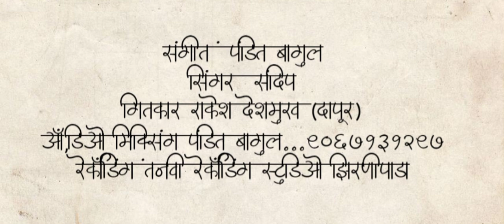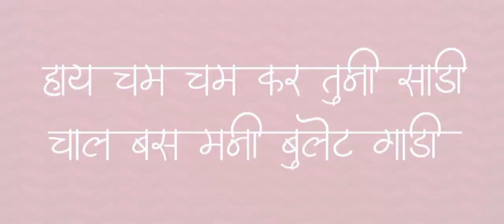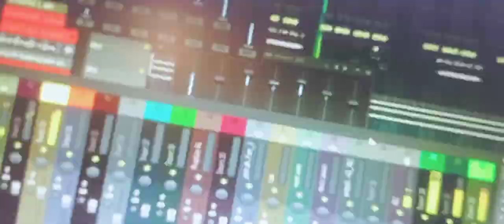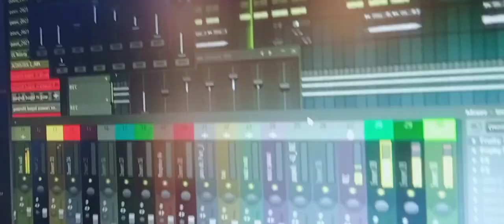पंडित बागुल नि झिंगी पावरी_por nachala uni tila nachadi le //khandeshi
ᴩʀᴇꜱᴇɴᴛ _/ᴩᴀɴᴅɪᴛ ʙᴀɢᴜʟ

ᴍᴜꜱɪᴄ/ ᴩᴀɴᴅɪᴛ ʙᴀɢᴜʟ

ꜱɪɴɢᴀʀ/ ꜱᴀɴᴅɪᴩ ʙᴀɢᴜʟ

ꜱᴩᴏʀᴛ🙏🙏🙏🙏
ᴀʀᴜɴ ᴀᴀʜɪʀᴇ. (ᴀᴀᴅɪᴠᴀꜱɪ ᴠᴀᴅᴀʟ)
ᴅᴩ ꜱᴛᴀʀ ʙᴀɴᴅ ᴢɪʀɴɪᴩᴀᴅᴀ
ᴠɪᴊᴀy ᴄʜᴀᴜᴅʜᴀʀɪ
ʀᴀʜᴜʟ ᴛʜᴀᴋᴀʀᴇ
ᴅɪᴩᴀᴋ ᴀᴀʜɪʀᴇ
_yᴏᴜᴛᴜʙᴇ ᴄʜᴀɴɴᴇʟ ꜱᴩᴏʀᴛ_

ᴋᴀꜱᴀᴍᴀᴅᴇ  ꜱᴛᴜᴅɪᴏ_ᴠɪᴄᴋy ᴅᴇꜱʜᴍᴜᴋʜ
ꜱɪɴɢᴀʀ ʀᴀʜᴜʟ ᴛʜᴀᴋᴀʀᴇ
ᴀᴀᴅɪᴠᴀꜱɪ ᴠᴀᴅᴀʟ ᴀʀᴜɴ ᴀᴀʜɪʀᴇ
ᴋᴀɴꜱᴀʀᴀ  ᴩʀᴏᴅᴜᴄᴛɪᴏɴ (yᴇꜱʜᴀᴠᴀɴᴛ ꜱʜɪɴᴅᴇ)
ʜy ᴩʀᴏᴅᴜᴄᴛɪᴏɴ   ʜɪʀᴀᴊɪ ɢᴀᴠᴀʟɪ
ᴀᴀᴅɪᴍ  ᴋᴀʟᴀ   ᴩʀᴀᴠɪɴ ᴄʜᴀᴜʀᴇ
ʀꜰᴄ ᴩʀᴏᴅᴜᴄᴛɪᴏɴ. ɴɪʟᴇꜱʜ ʙᴀɢᴜʟ
ʀɢ ɢᴀɴɢᴜʀᴅᴇ.

ᴛᴀɴᴀᴠɪ  ʀᴇᴄᴏʀᴅɪɴɢ ꜱᴛᴜᴅɪᴏ ᴢɪʀɴɪᴩᴀᴅᴀ
ᴍɪxɪɴɢ ᴍᴀꜱᴛᴇʀ ᴩᴀɴᴅɪᴛ ʙᴀɢᴜʟ 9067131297